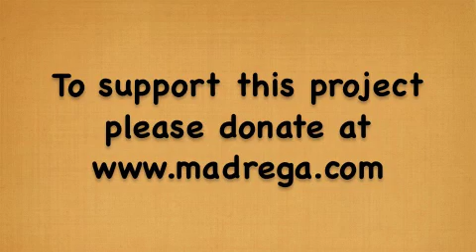Elul - The Roar of the Lion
Modya Silver of madrega.com presents a look at the power of the month of Elul and how we can take small steps to greatness